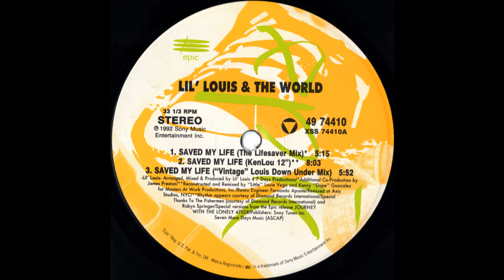LIL' LOUIS & THE WORLD: "SAVED MY LIFE" [Vintage Mix / Re-Stereo]